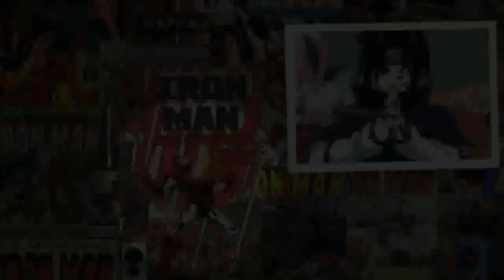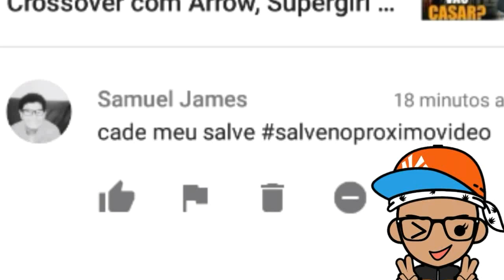Número 17 HUMILHA SALORMOON do Universo 2 | Dragon Ball Super Episódio 102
Número 17 HUMILHA as Guerreiras do Universo 2 | Dragon Ball Super Episódio 102 - Andróide número 17 humilha as guerreiras do universo 2, teve o confronto de android 17 vs kakunsa e ele simplesmente humilhou a guerreira do universo 2, android 17 vs universo 2 foi demais! Se quiser assistir dragon ball super episodio 102 legendado pt-br SÓ CLICAR